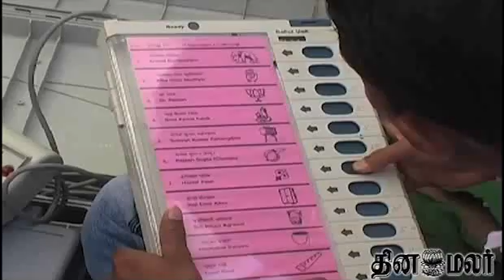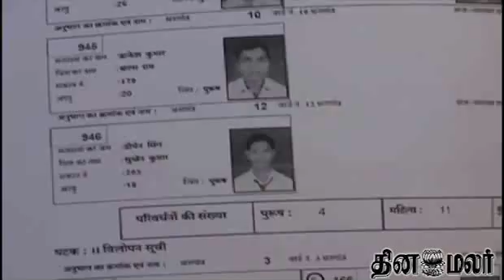Election on Nov 11th at Chattisgarh - Dinamalar Nov 10th 2013 Tamil Video News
Election on Nov 11th at Chattisgarh - Dinamalar Nov 10th 2013 Tamil Video News For more videos